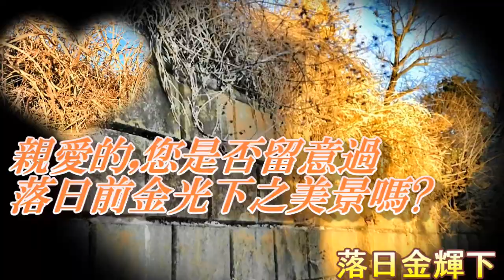光怪陸離！落日金輝下。。。誰？幾位？什麼樣的？【美在身邊。哲學就在生活的點點滴滴中。。。。。。光與影】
光怪陸離！落日金辉，如此动人。。。亲爱的朋友，您是否留意到过？！
铁道旁，一堵墙，金色光芒下，行人穿过。。。
走在金輝中。。。誰？幾位？什麽樣的？
美在身邊。哲學就在生活的點點滴滴中。。。。。。
举头向天空，树梢金光美景叹为观止！